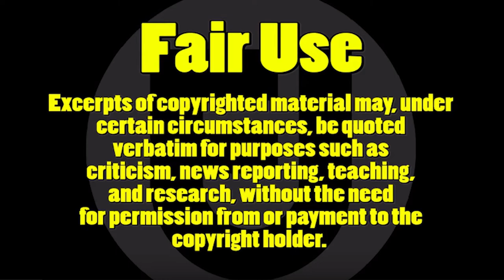Own Nothing Be Happy (N30) Network126